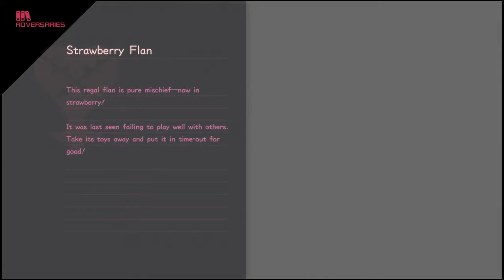[ Part 13 ] He Barely Standing - Kingdom Hearts 3